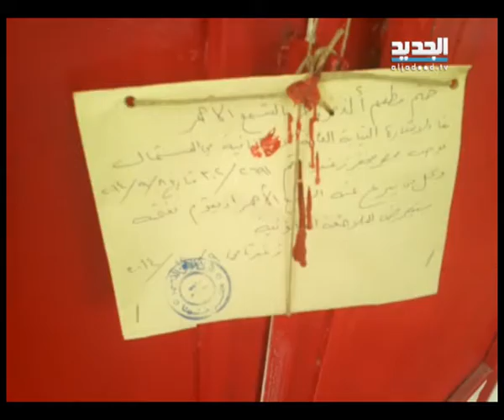اقفال مطعم في القبّة بسبب خضار فاسدة